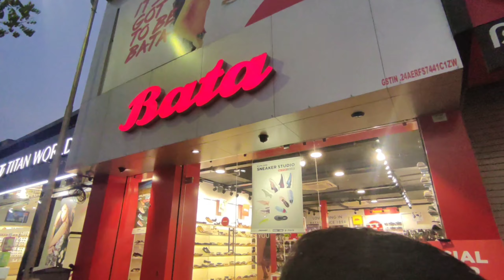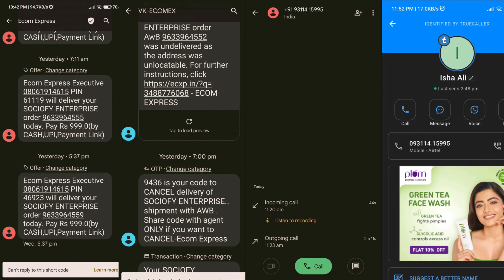mere sath scam karne chale ye | scam alert | VLOG48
insataggam :-